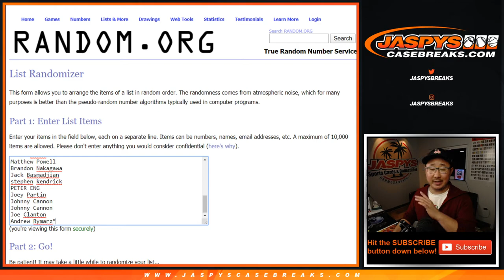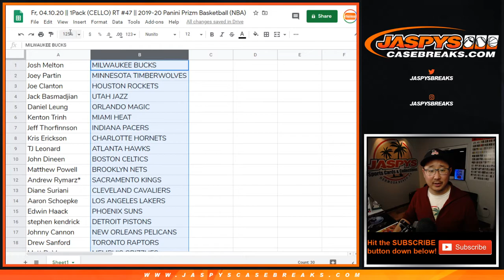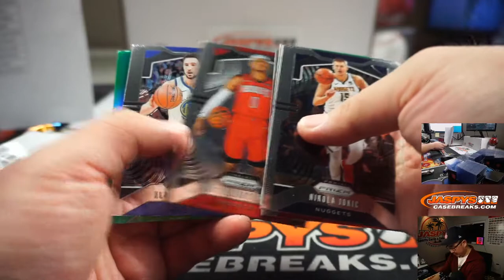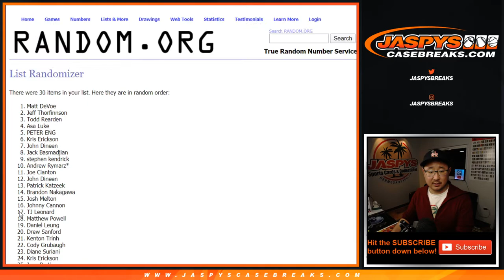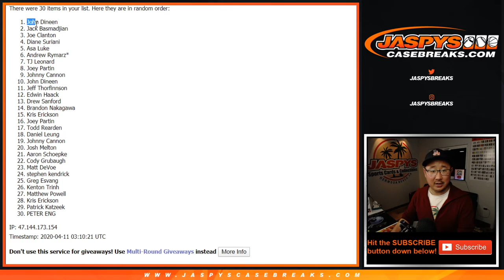Fr, 04.10.20 || 1Pack (CELLO) RT #47 || 2019-20 Panini Prizm Basketball (NBA)